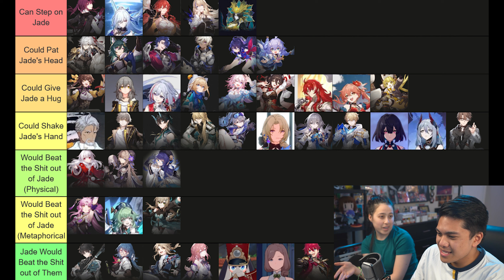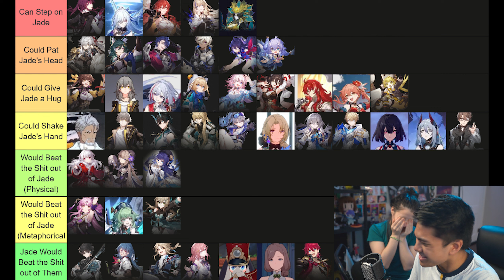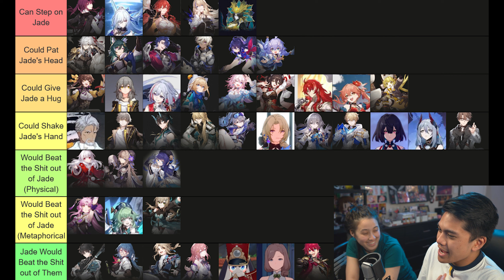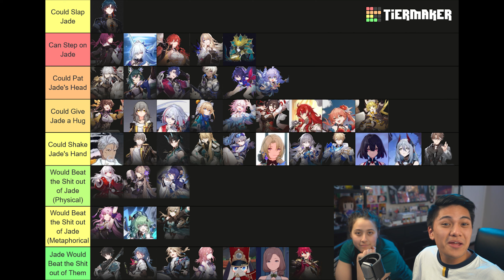A British Non-Gacha Player Ranks HSR Characters (feat. Jade)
Surprise!! Another friend that you guys haven't seen before! Here's Jade, a friend of mine from the UK who's visiting me for a while! You're going to be seeing more of her in the next few videos - for now, enjoy us having a good time ranking HSR characters on a tier list that is... personalized specifically to Jade.

**NOTE: The background of the video is static because I LOST THE FOOTAGE OF US ACTUALLY MAKING THE TIER LIST. I DON'T KNOW HOW I DID THIS, AND I'M VERY SORRY. :(

Be sure to look out for a video from me every day.